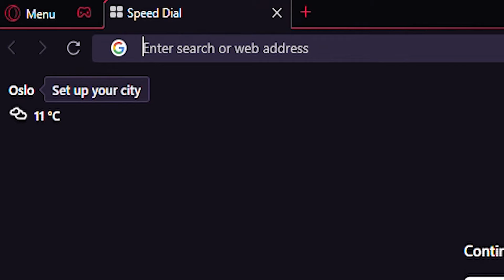When you want to play roblox, but you cant (part 2)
pls fix this soon or i will sad roblox ;(